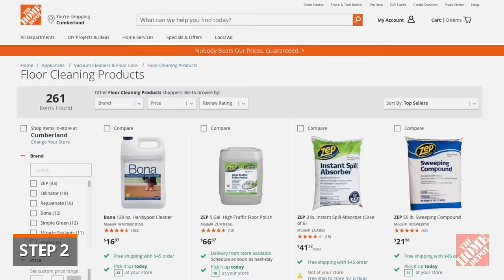How To Clean Hardwood Floors | Hardwood Floor Care | The Home Depot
In this video, we will show you the best way to clean and maintain your hardwood flooring. With proper care, hardwood floors will last for decades. For more useful information on hardwood cleaning and care, check out our How To Clean Hardwood Floors Guide

Cleaning hardwood floors is essential to keep your kitchen or living room in pristine condition. In addition to time and energy, you’ll need the right products, and The Home Depot has everything you’ll need to get the job done